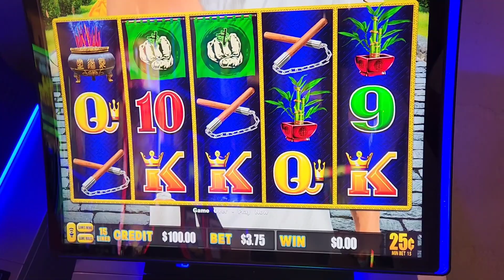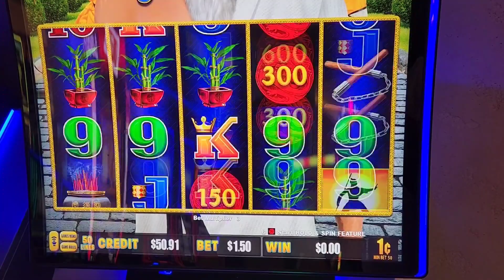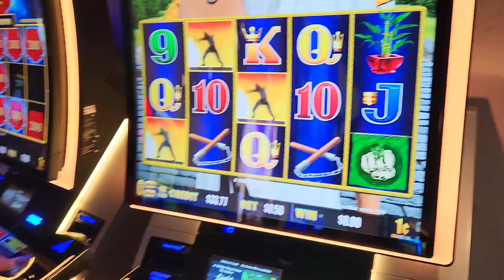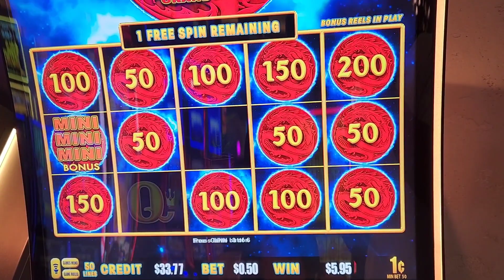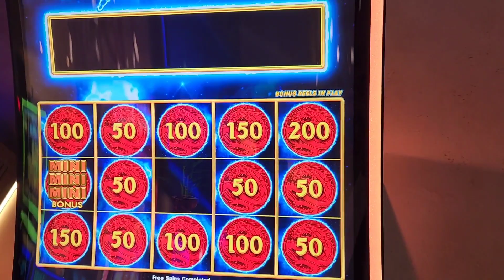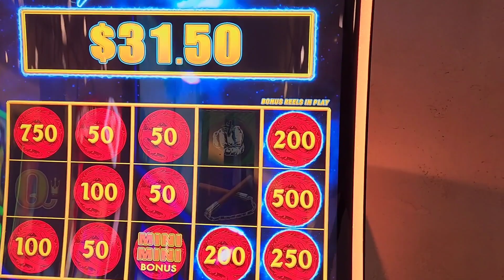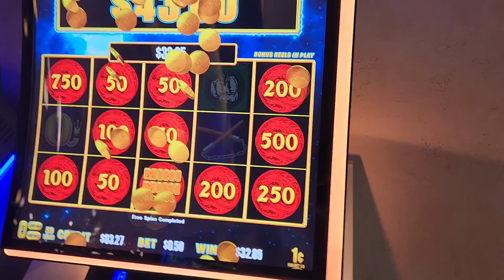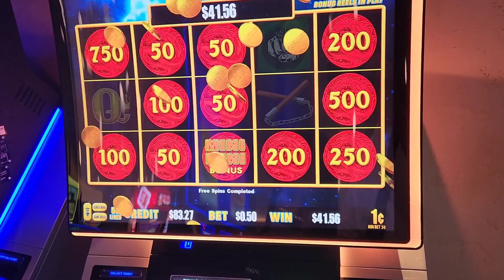Sarah needs big balls!